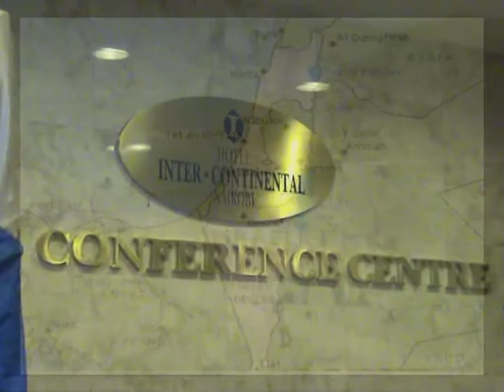Israel at 59